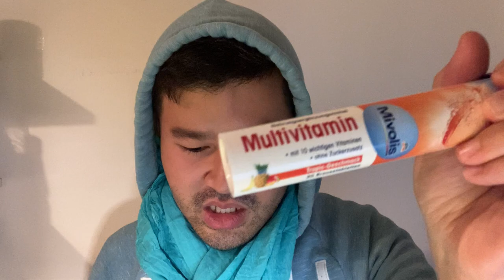11 พ.ย. 2564 2gether the movie พร้อมแล้วทุกโรงภาพยนตร์ ข่าวดีที่สุดในรอบปี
11 พย 64 2gether the movie พร้อมแล้วทุกโรงภาพยนตร์